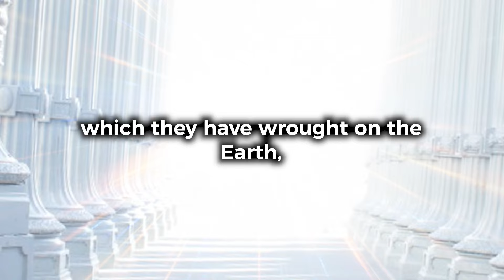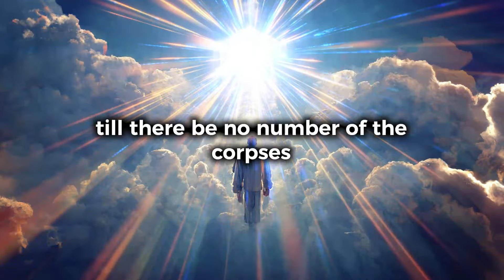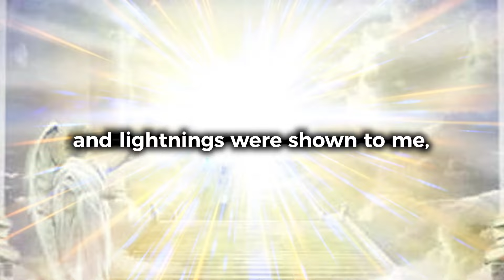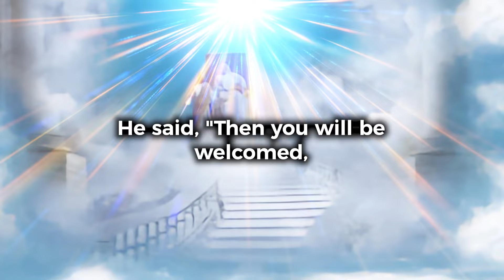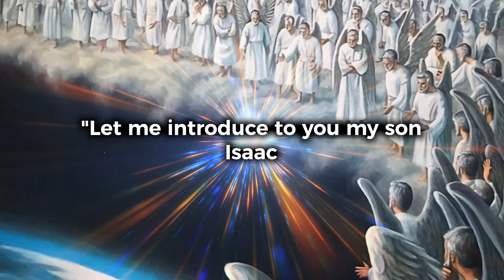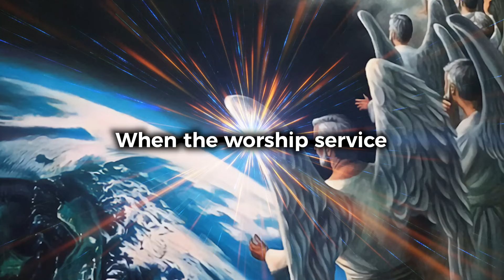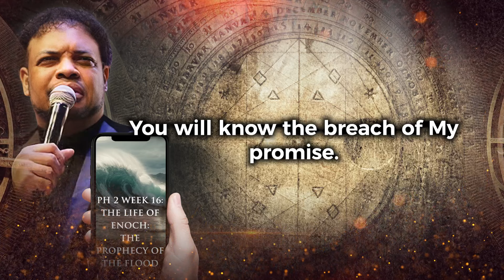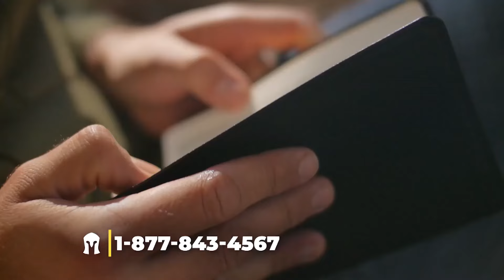Ph 2 Week 16 - The Life of Enoch: The Prophecy of the Flood - Ancient Writings - David E. Taylor